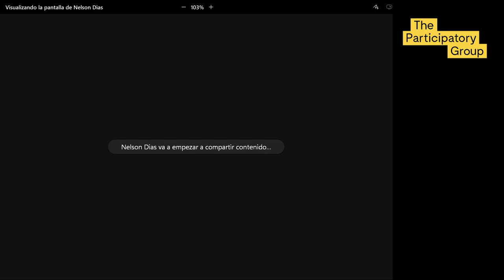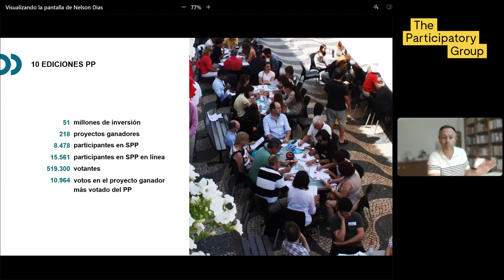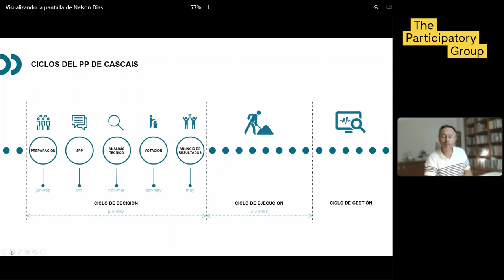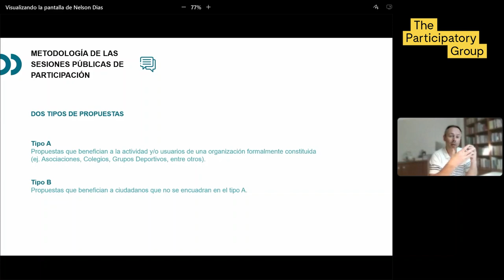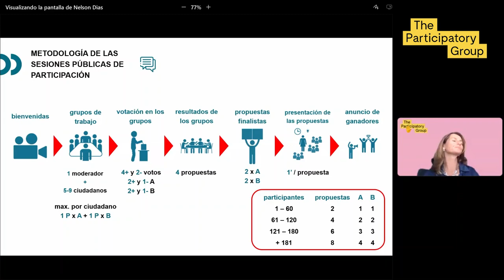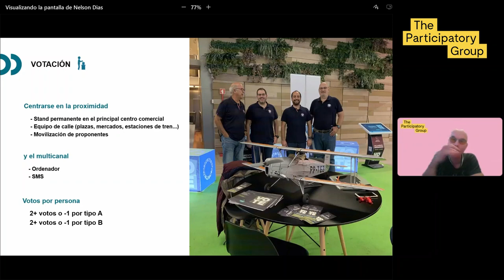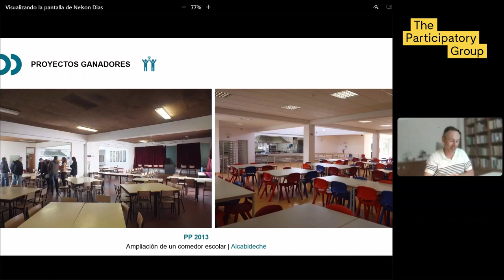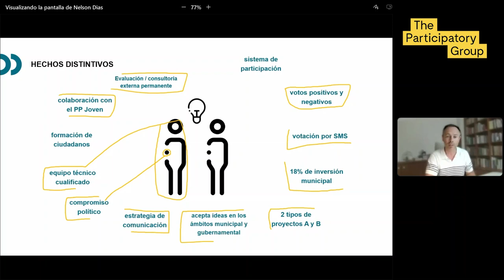Participatory Budgeting: the cascais model - XV Expert Workshop TPG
The Participatory Group celebrates its XVI Workshop of Experts.

Nelson Dias explains Cascais' participatory budgeting model.

This video has been published in the context of the citizen participation website 'Decide Madrid'